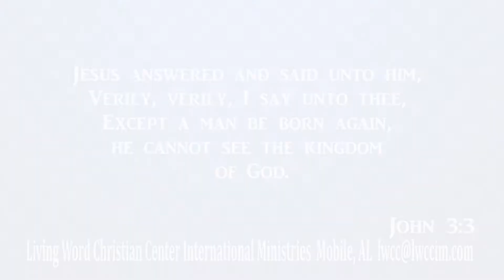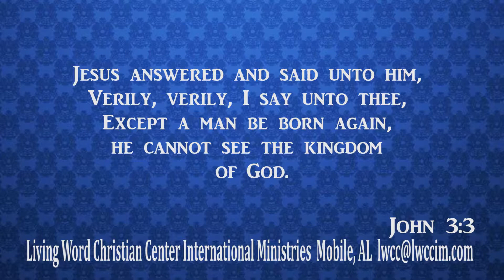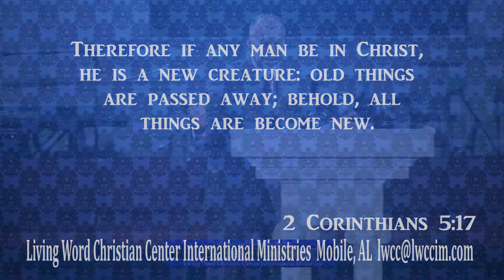Kingdom Identity & Creative Identity (Part 2) - Dr. Levy H. Knox